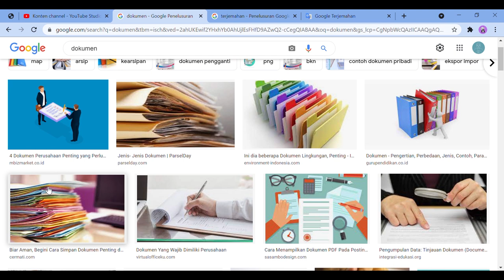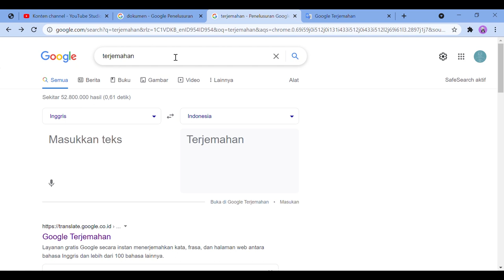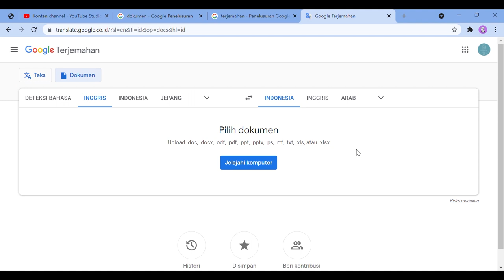Terjemahkan Dokumen Word dan PDF Kurang dari 1 Menit? Ini Caranya